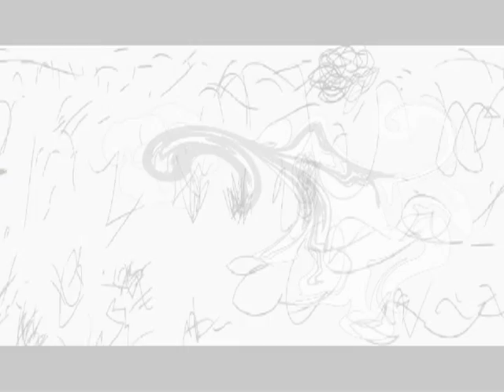el carnero - andres francel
Ejercicio realizado en la asignatura de Animación y Edición digital 2011B regional Cun Ibague programa de Diseño Gráfico.